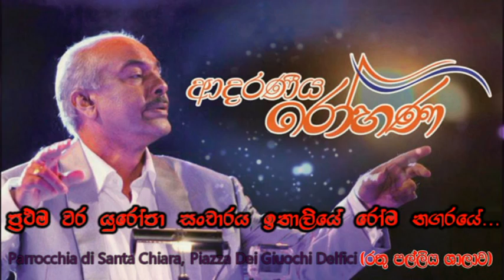ආදරණීය රෝහණ , adaraneeya rohana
ආචාර්ය රෝහණ වීරසිංහයන් සමගින්, විශාරද එඩ්වඩ් ජයකොඩි , විශාරද චරිතා ප්‍රියදර්ශනී පීරිස් , චාමික සිරිමාන්න , සංගීත සැඳැව. සුභාවිත ගීත රසවිඳින්නට කැමති ඔබ සැමට ආරාධනා. රෝමයේ "රතු පල්ලිය " ශාලාවේදී. 2017.අප්‍රියෙල්.02 සවස 3:30ට Parrocchia di Santa Chiara
Piazza Dei Giuochi Delfici